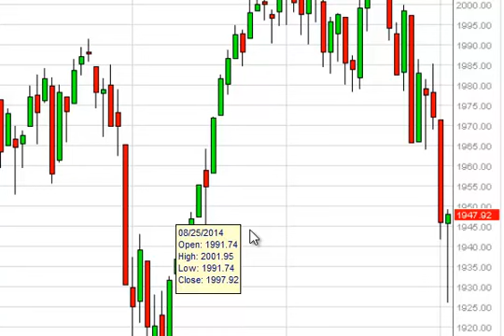S & P 500 Technical Analysis for October 3, 2014 by FXEmpire.com